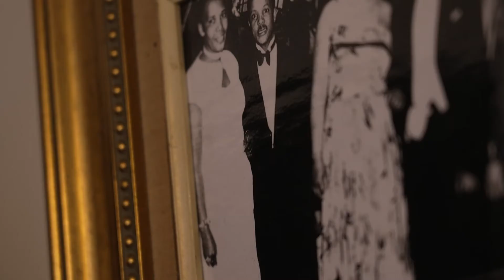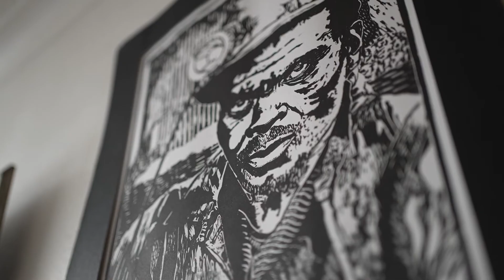Velile Soha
Velile Soha is an artist from Langa, Cape Town.
Artist studio visit.